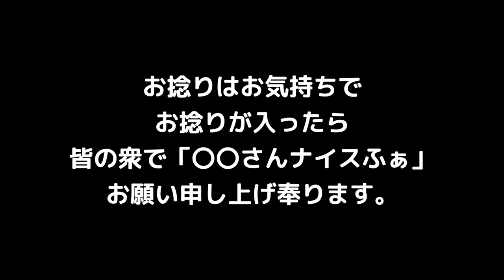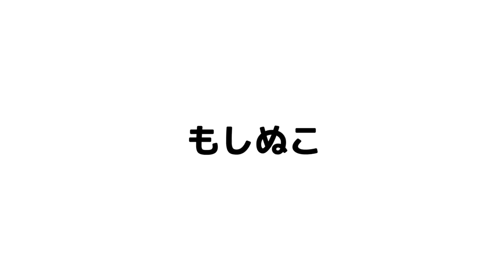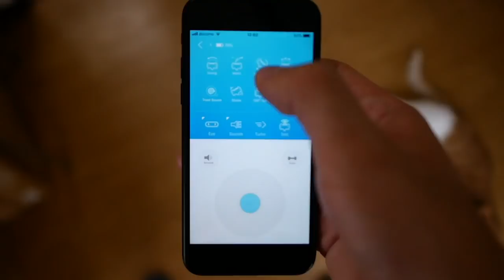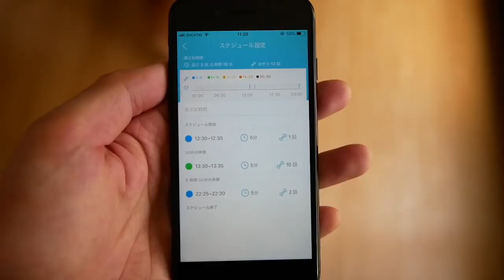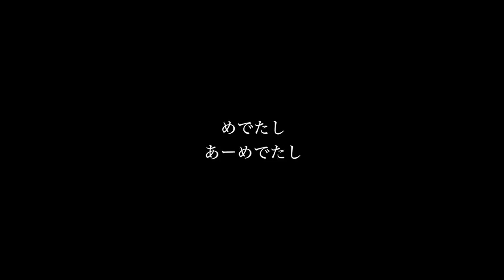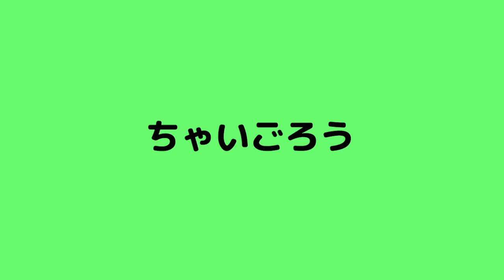【しゃべる猫】「レスリングみたいなケンカ」「肉球マッサージ」「肩甲骨はがし」ほか（まとめ１４）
「ちゃいちゃんを脅かしたい」「カリンバーオープン」「手を伸ばしている理由」「大事な袋」「首筋を鍛えるかりんちゃん」など( ´ ▽ ` )ﾉ

カメラ(GH5)
マイク(MV88+)

moshinukoとは...